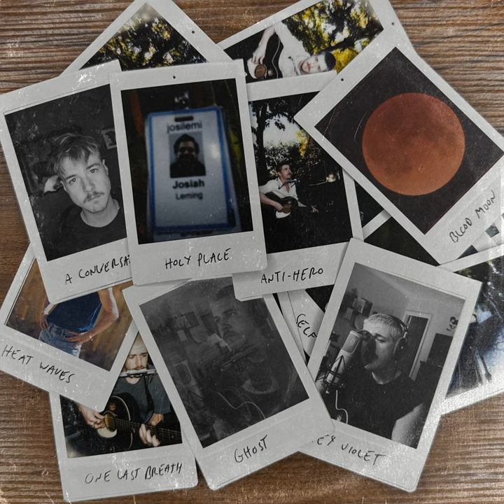Hey Violet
Hey Violet · Josiah and the Bonnevilles

2022

Composer: Josiah Leming